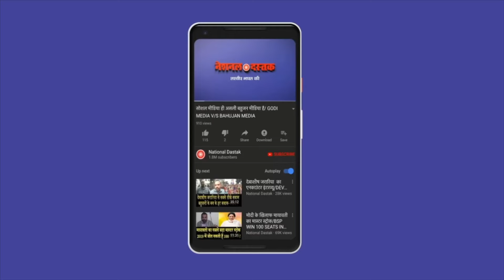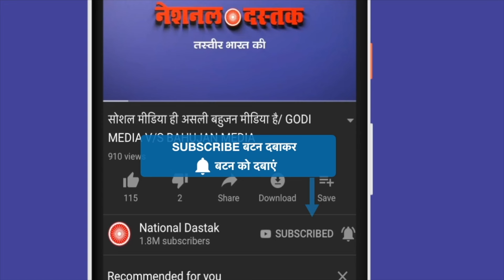सहारा ने लुटा जनता का पैसा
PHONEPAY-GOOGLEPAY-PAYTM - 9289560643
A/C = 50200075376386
IFSC = HDFC0000314
Reporter-
Editor- MUKESH KAIMOR
Camera person-